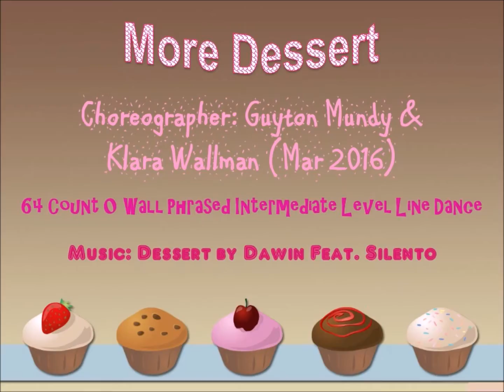(Line Dance) More Dessert - Guyton Mundy & Klara Wallman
More Dessert - Line Dance (Walk Thru @ 3:32)
Choreographer: Guyton Mundy & Klara Wallman (Mar 2016)
Count: 64 , Wall: 0 , Level: Phrased Intermediate
Sequence: AA BA AA BB AA

A Pattern: 32 counts
A[1-8] skate, skate, sailor, behind, ¼, rock/recover back, ½
1-2 Skate forward right, left
3&4 step right behind left, step together with left, step right to right side
&5 step left behind right, make a ¼ turn to right stepping forward on right
6&7 rock forward on left, recover on right, step back on left
8 make a ½ turn to right stepping forward on right
A[9-16]1/4 rock and cross, kick ball, behind rock/recover, sway, sway, behind side forward
1&2 make a ¼ turn to right rocking left to left side, recover on right, cross left over right,
3&4& kick right forward step down to right to right, rock left behind right, recover on right
5-6 step left tp left as you sway left, sway to right
7&8 step left behind right, step right to right, step forward on left
A[17-24] ball rock with roll, recover, heel grinds back, coaster cross, side rock recover with ¼
&1-2 step on ball of right next to left, rock forward on left as you roll body forward, recover back on right as you roll body up and back
3-4-5 step back on left as you grind right heel, step back on right as you grind left heel, step back on left as you grind right hell
6&7 step back on right, step together with left, cross right over left
8& rock left out to left, recover back on right while making a ¼ turn to right
A[25-32] ¼ with hip roll, together, walk backs with heel grinds or taps
1 make a ¼ turn to right as you step left out to left side,
2-3-4 roll hips from left to right for counts 2-3, step left next to right
5678 step back on right as you grind left heel, step back on left as you grind right heel, step back on right as you grind left heel, step back on left.. or when the song is going from chorus to verse you could do this
5&6&7&8& Step back on right, tap left next to right, step back on left, tap right next to left, Step back on right, tap left next to right, step back on left, tap right next to left

B pattern: 32 counts
B[1-8] hand slaps with ½ turn pivot, skates, mambo
1&2&3&4 Step forward on right as you smack hands together, brining right hand away from body as left hand comes in, bring left hand out as right comes in, repeat as you make a ½ pivot turn to the left, transitioning weight to left foot
5-6 skate forward right, left
7&8 rock forward on right, recover on left, step right next to left
B[9-16] touches with side steps, ½ turn chug
1&2& touch left out to left, touch left next to right, take a big side step to left, touch right next to left
3&4 touch right to right, touch right next to left, take a big side step to right
5-6-7-8 make a half turn over right stepping left, left, left , left
B[17-24] step, toe fans with toe heel walks out, heel toe swivels with ¼, hitch cross
1&2 step forward on right, swivel right toe to right, swivel right toe back in to neutral
&3&4 walk right foot out to right, toe, heel, toe, heel and bring left next to right, weight on left
5&6 step forward on right, swivel right toe to right and left heel to left, bring back to neutral
&7&8 swivel right heel to right and left toe to left as you make a ¼ turn to left, step down on left, hitch right slightly, cross right over left
B[25-32] side rock/recover kick together X 2, ¾ chugs
1&2& rock left to left, recover on right, kick left forward, step slightly forward on left
3&4& rock right out to right, recover on left, kick right forward, step slightly forward on right
5-6-7-8 make a ¾ turn over right shoulder as you step, left, left, left, left